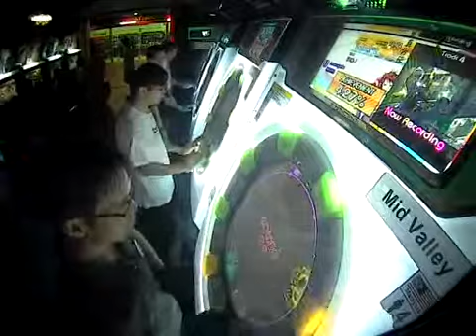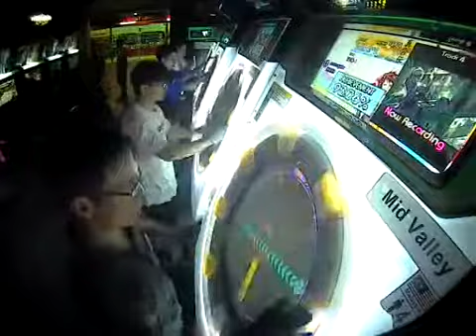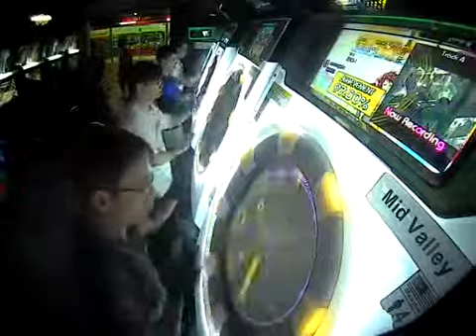[maimaiG+] Tomoki*2 amanojaku Master Rank SS Full Combo